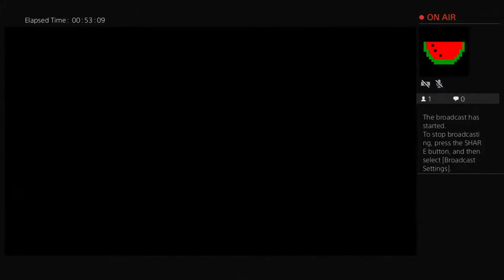cheesehead5555's Live PS4 Broadcast